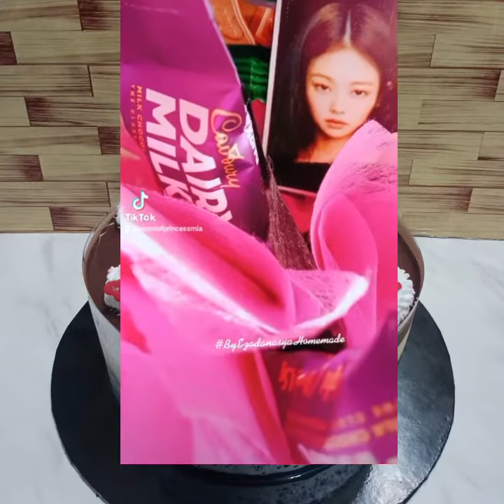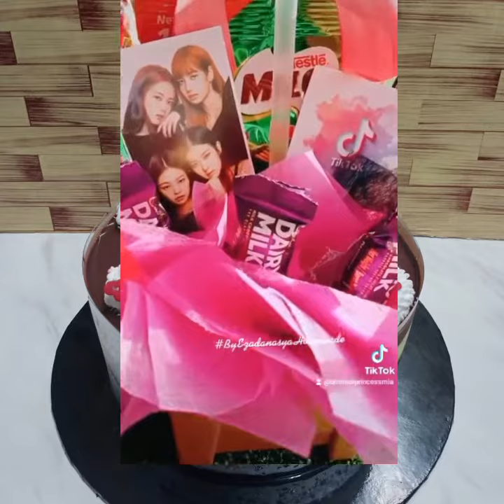Birthday Fellah 10